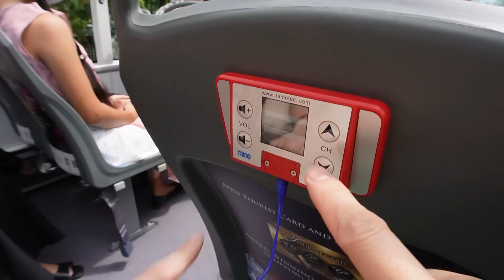พาชาวเน็ททัวร์เมืองกรุง นั่งรถแบบอังกฤษ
ราคานี้ใช้ได้ถึงเดือน พฤศจิกายน 2565 เท่านั้น